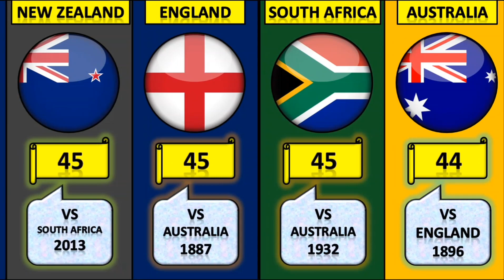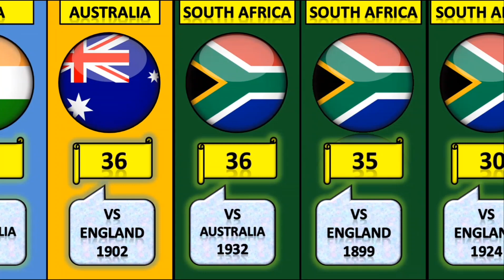Lowest Total in Test Cricket - Lowest inning score - Lowest team score in test 🏏